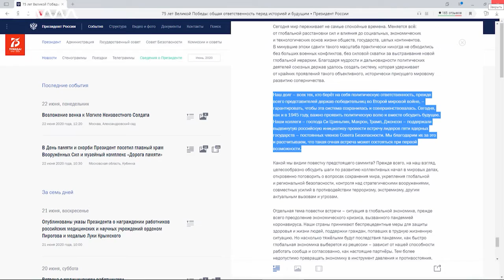Владимир Путин опубликовал статью о роли Советского Союза в Победе над фашизмом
Не позволить забыть подвиг героев и переоценить роль Советского Союза в борьбе с фашизмом! Ценой колоссальных жертв. Погиб каждый седьмой житель страны. Потери в Великобритании и США на этом фоне не так масштабны. Однако в мировом сообществе до сих пор неоднозначно трактуют историю. Наш долг - сохранить правду для потомков. Владимир Путин опубликовал статью к 75летию победы в Великой Отечественной войне.